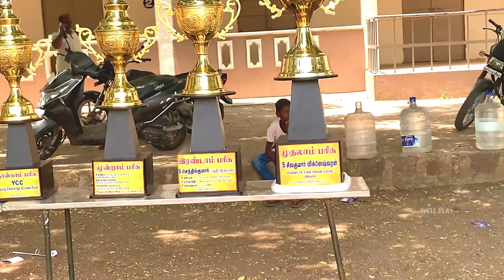40k|Cricket|Quarterfinal-2|Everest cc (vs) Thandanoor||𝐑𝐁 𝐓𝐀𝐌𝐈𝐋𝐀𝐍 𝐒𝐏𝐎𝐑𝐓𝐒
40k|Cricket|Quarterfinal-2|Everest cc (vs) Thandanoor||𝐑𝐁 𝐓𝐀𝐌𝐈𝐋𝐀𝐍 𝐒𝐏𝐎𝐑𝐓𝐒